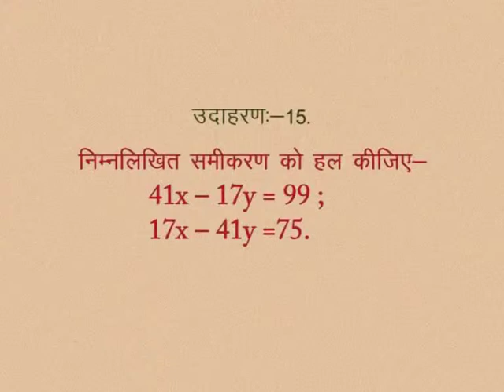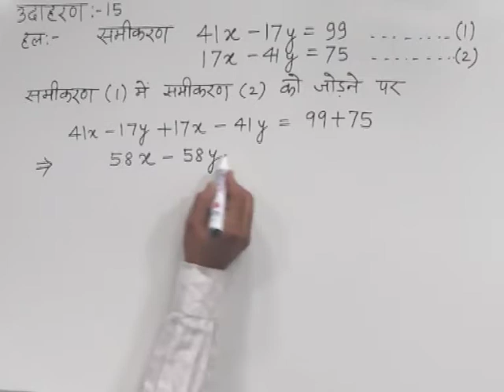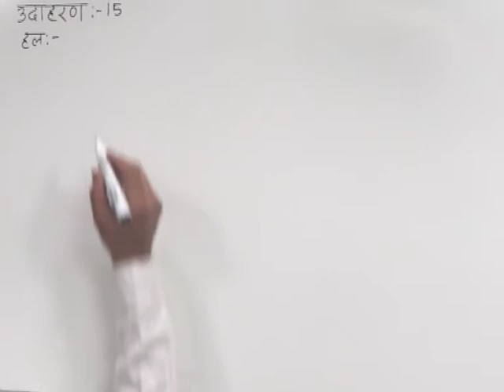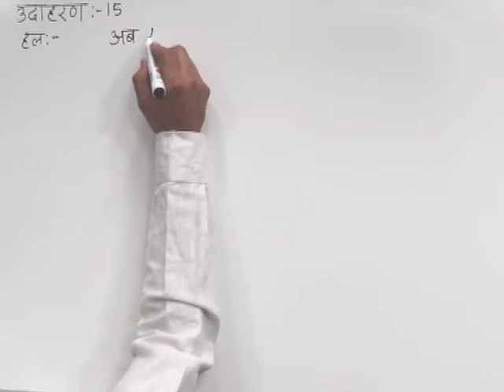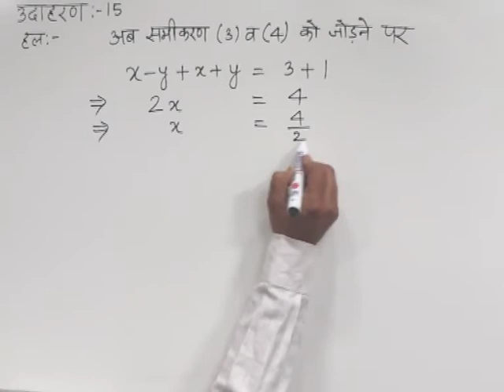CLASS 10th MATHS | CHAPTER -2- LINEAR EQUATIONS IN TWO VARIABLES